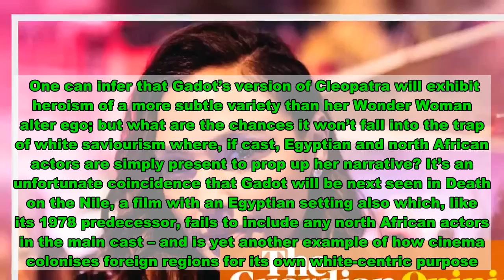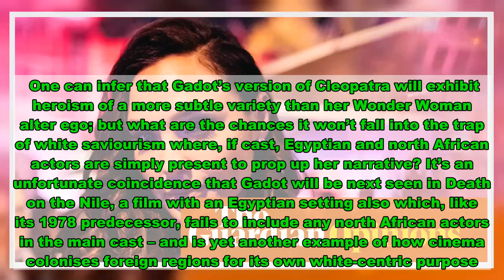Gal Gadot as Cleopatra is a backwards step for Hollywood representation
Cleopatra is once again getting the big screen treatment, this time courtesy of Wonder Woman director Patty Jenkins and the DC heroine herself, Gal Gadot. But even with a female director, and female screenwriter in Laeta Kalogridis on board, the casting of an Israeli actor with Ashkenazi Jewish heritage as the legendary Queen of Egypt has led to a not unfounded debate about Hollywood whitewashing.  In recent years historians, such as Hilke Thuer of the Austrian Academy of Sciences, have questioned the long-held belief that Cleopatra VII was white. Scholars agree that there’s no doubt that Cleo was Macedonian-Greek on her father Ptolemy XII’s side, potentially Persian or Syrian too, but because the ethnic origin of her mother remains unverified it has strengthened the idea that the Egyptian ruler was of mixed heritage. “The mother of Cleopatra has been suggested to have been from the family of the priests of Memphis,” Betsy M Bryan, Alexander Badawy professor of Egyptian art and archaeology at Johns Hopkins University, told Newsweek. “If this were the case, then Cleopatra could have been at least 50% Egyptian in origin.”   With that in mind, the criticism of Gadot’s casting is understandable. The film industry has long had a frustrating habit of whitewashing history and movies about Cleopatra – thanks to white actors such as Elizabeth Taylor, Hildegard Neil, Claudette Colbert and Vivien Leigh – have cemented her western appearance on screen. Gadot in the role continues this trend, but it’s not as clear-cut as that.  The actor does tick the box for Middle Eastern and north African (MENA) representation, so she’s not as western a choice as either Angelina Jolie or Lady Gaga would have been - who had both previously been linked to the role. But it still perpetuates a white standard of foreignness. It’s a situation similar to that of Naomi Scott, an actor of mixed English and Indian ancestry who was cast as Jasmine in the recent Aladdin remake. Scott is just “other” enough to mean that the film-makers could not be accused of whitewashing (though it’s still unclear which ethnicity anyone is meant to be in Disney’s orientalist fantasy), but it’s still an example of cultural ventriloquism that sees the continued bias towards light-skinned minorities who adhere to a western aesthetic.  It wouldn’t be as tough a pill to swallow for the north African diaspora if Hollywood didn’t repeatedly use the region as a simple backdrop for white actors. From The Ten Commandments to Star Wars, The English Patient to The Red Sea Diving Resort, and nearly every movie in The Mummy franchise, north Africans are either sidelined, underwritten, negatively portrayed or erased to centre white characters and – especially – to champion white saviours.   One can infer that Gadot’s version of Cleopatra will exhibit heroism of a more subtle variety than her Wonder Woman alter ego; but what are the chances it won’t fall into the trap of white saviourism where, if cast, Egyptian an